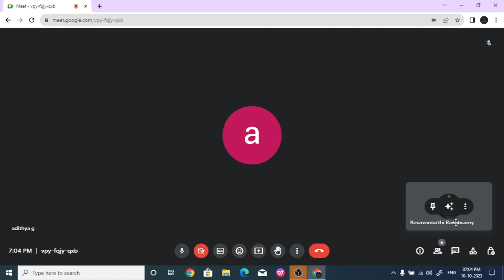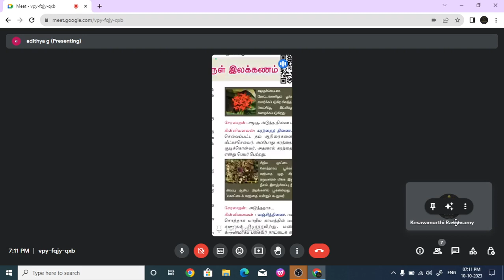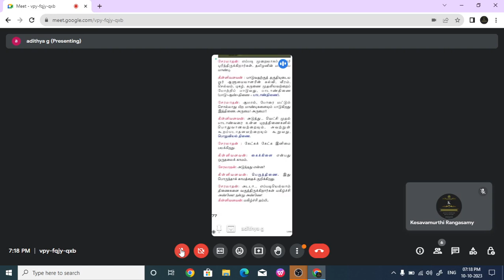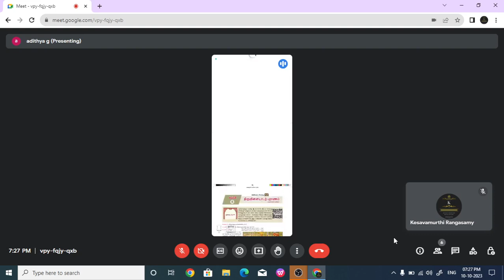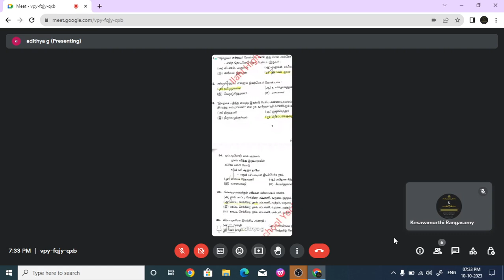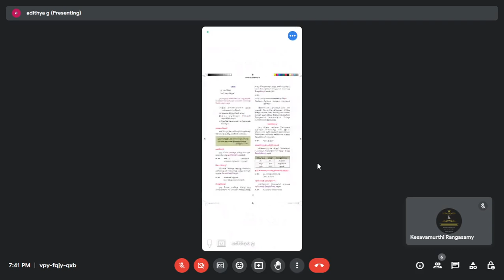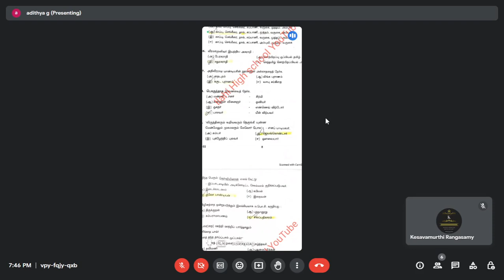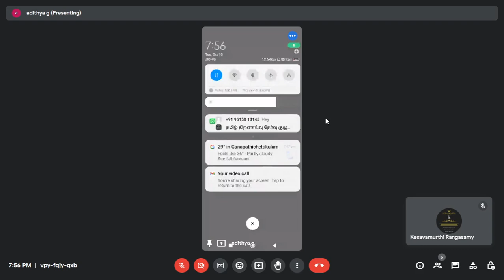TTSE CLASS DT OCT 10, 2023